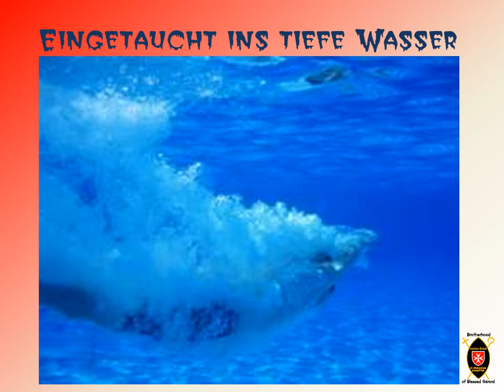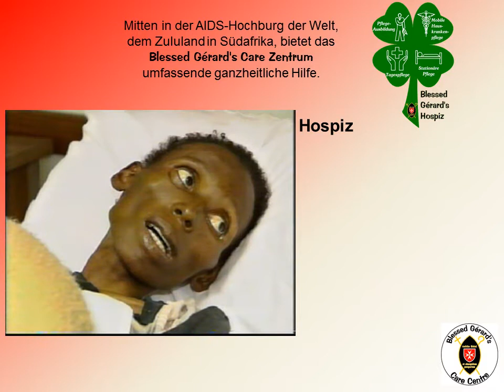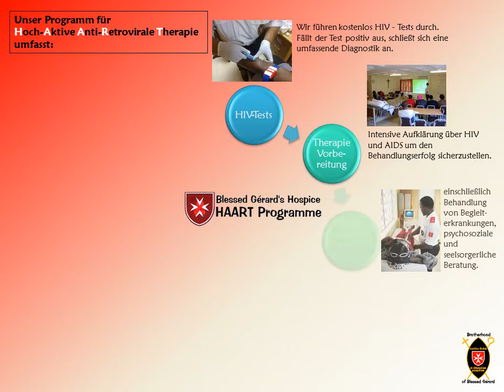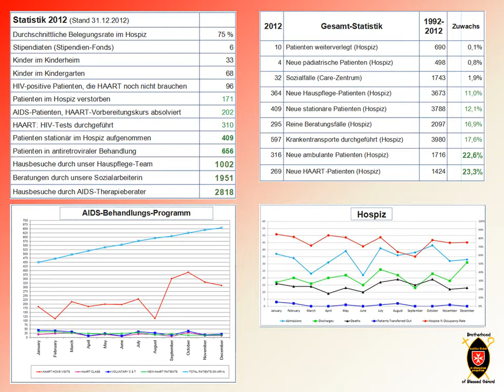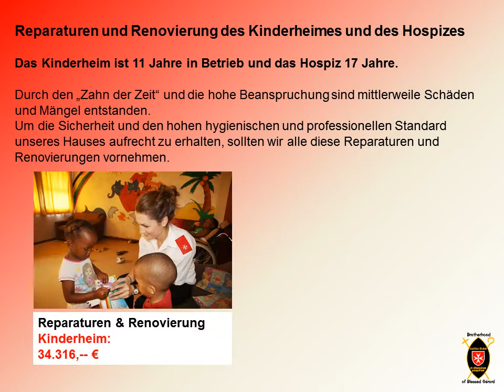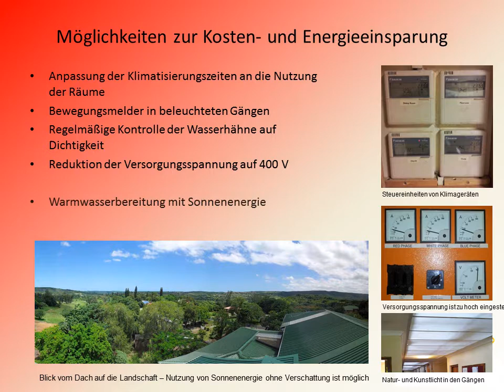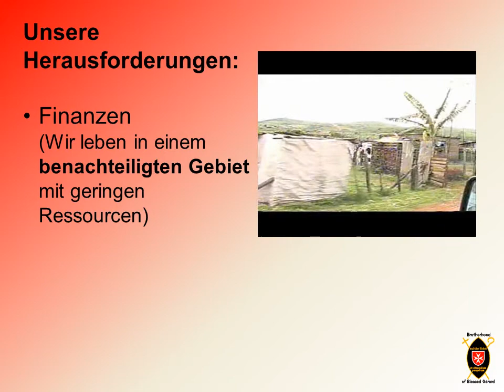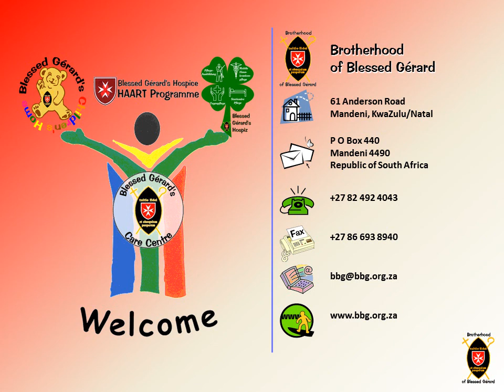Die Brotherhood of Blessed Gérard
Eine Präsentation über unsere Organisation und unser Wirken als die Hilfsorganisation des Malteserordens in Südafrika. (Stand: 2013)